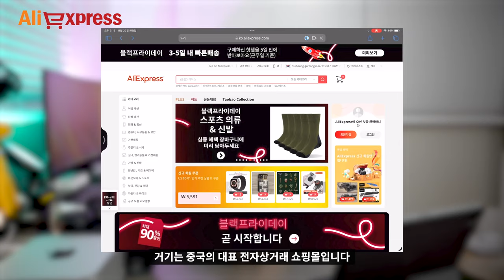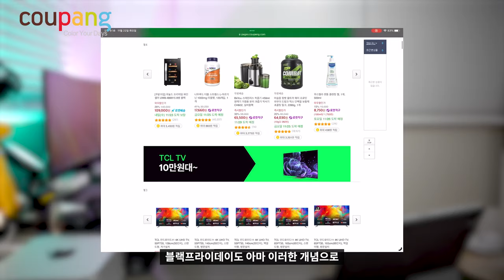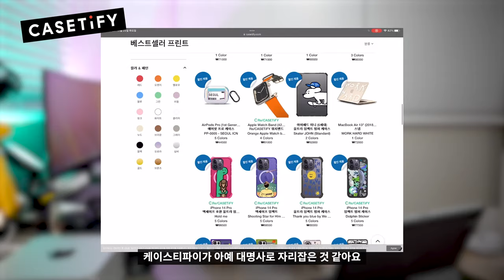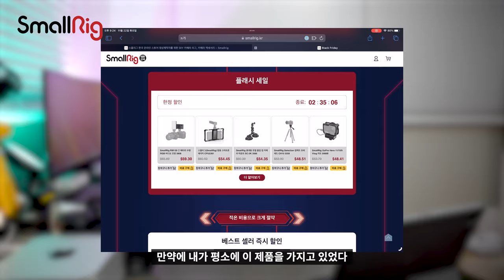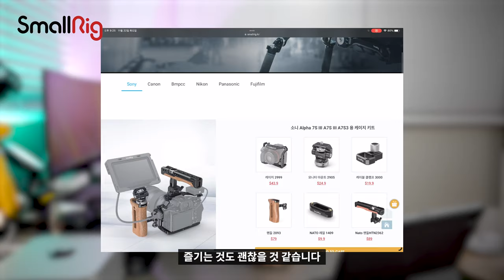(4K)🎁[리뷰] 스마트폰, 카메라 좋아하는 분들! 역대급 블랙프라이데이 정리 | 스몰리그 아마존 11번가 쿠팡 케이스티파이 알리익스프레스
이번에 블랙프라이데이를 여러 쇼핑몰에서 진행하길래, 어디어디에서 할인을 하고 있는지 제가 좋아하는 기준으로 정리를 해봤습니다 : )